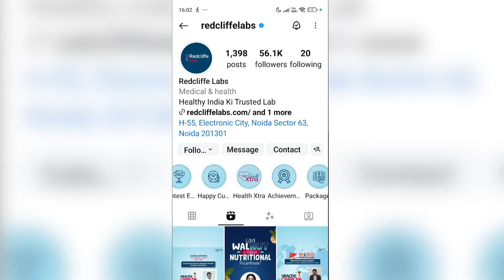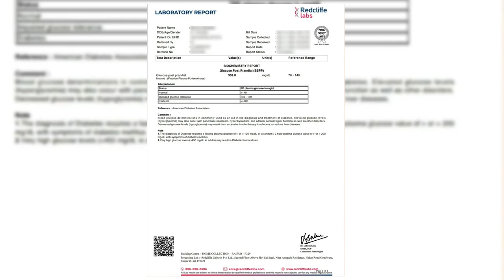Healthy breakfast for weight loss | High Protein Oats Smoothie | Quick recipe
Let's make high protein quick breakfast. This is oats smoothie for weight loss.
Also I am sharing my secret of good health and my experience with Redcliffe lab.

Oats smoothie
1-Rolled oats-25gm
2-Kaju-5
3-Badam-5
4-Chia seeds-1 tsp
5-Dates-2
6-Milk-250ml
7-Protein powder-1 scoop

Method
1- Soak kaju, almond, chia seeds, dates in water for 1 hour.
2-In mixer jar add soaked nuts, rolled oats, protein powder, milk and grind it.
3-Super healthy tasty oats smoothie is ready to serve.